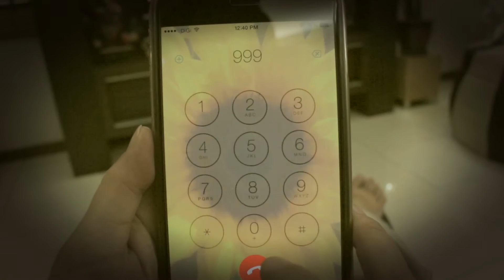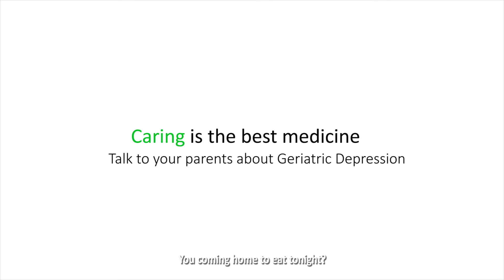Pg 34 Enter